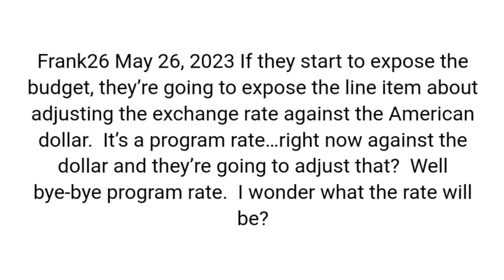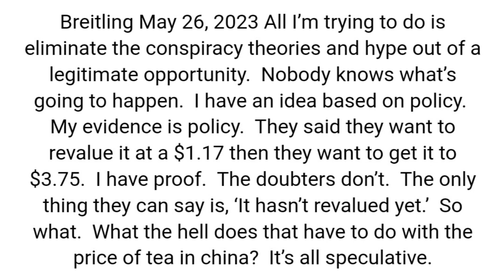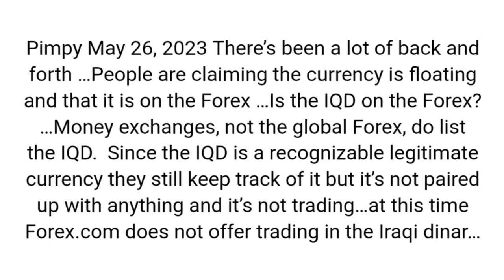Iraqi dinar exchange rate / Iraqi dinar currency rv / iraqi dinar news / Dinar gurus update